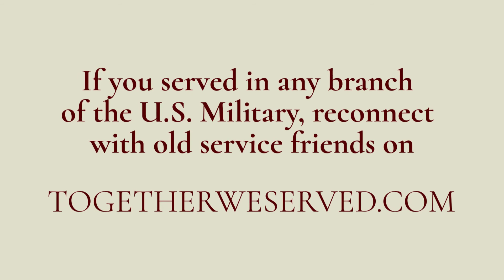TributetoaVeteran - Sgt Garry Wells, US Marine Corps 1964-1971